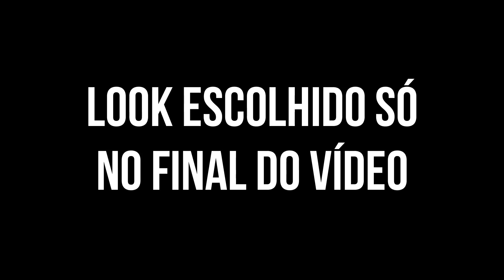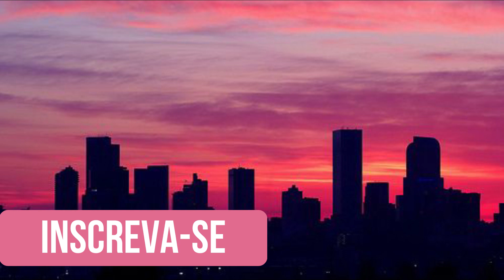ESQUADRÃO FASHION!!! *novelinha*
O próximo pode ser você!!